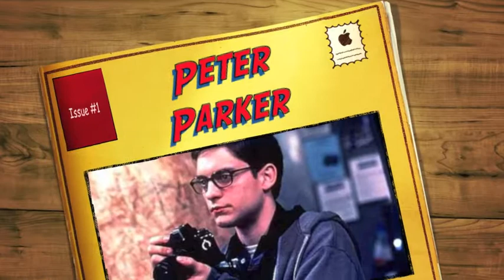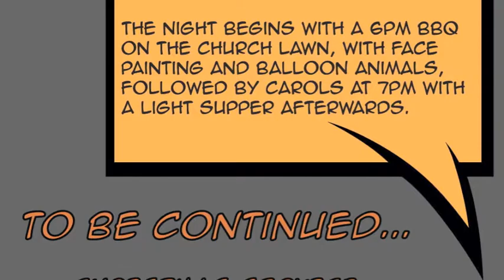CroydonPark@10 - Christmas 2012: The Unexpected Hero (part 1)